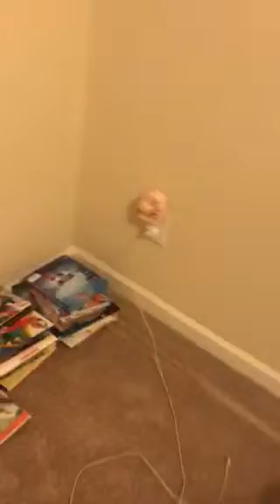Daddy rearranged Holly’s bedroom!